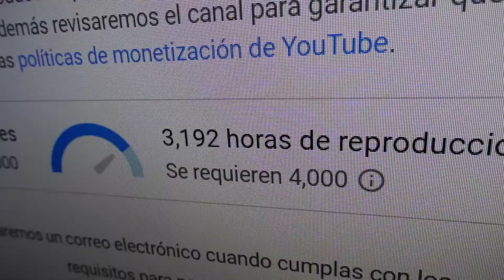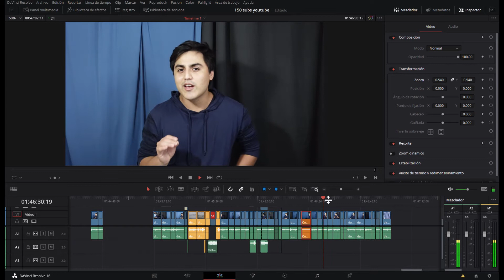(CASI) 4000 HRS de REPRODUCCION | Mis primeros subs | GRACIAS | Youtube | primeros suscriptores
(CASI) 4000 HRS de REPRODUCCION | Mis primeros subs | GRACIAS primeros suscriptores

 ☀️Bossa Nova sin copyright para videos.

Title: Fun Time
Type of music: Retro Jazz Hip Hop
Mood: Happy

.danny va,Dannyva,Danny Va,dani va,danniva,vlog,vlogger,vlogging,video vlog,Mis primeros 150 subs,150 subs,Mis primeras 4000 hrs,4000 hrs de reproducción,Casi 4000 hrs de reproducción,Mis primeros subs gracias,Casi 4000 hrs de reproduccion,Casi 4000 horas de reproduccion,4000 hrs de youtube,Mis primeros subs